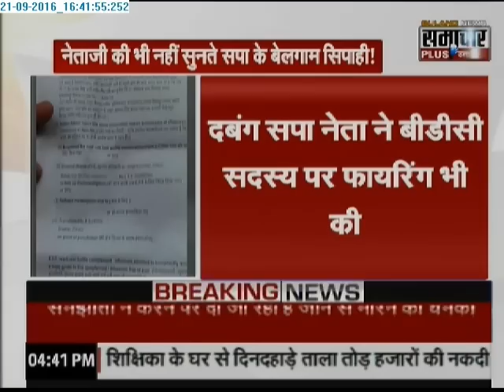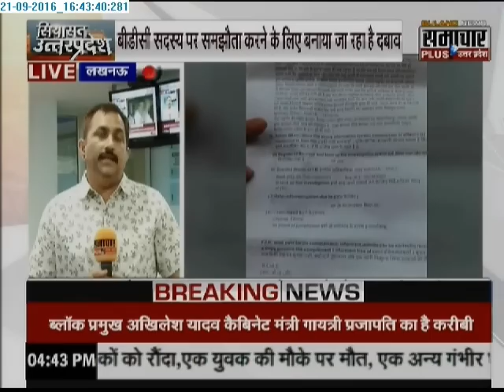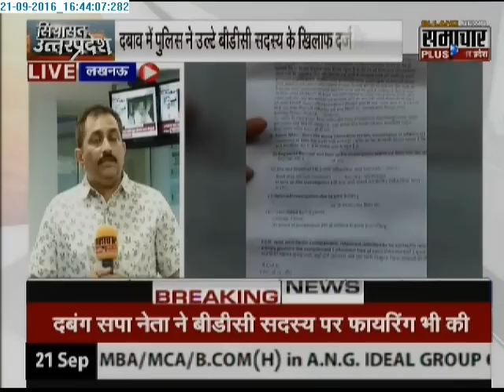Block President Akhilesh Yadav beats Panchayat leader in Amethi